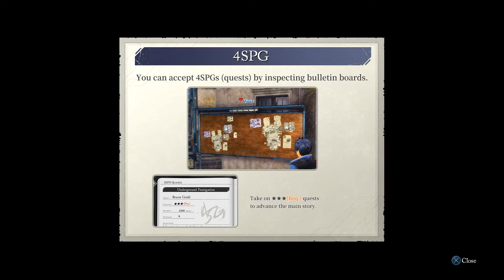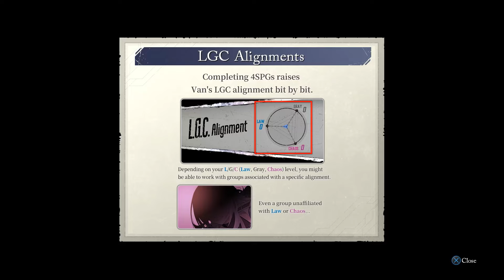Trails Through Daybreak Playthrough (5) - Law/Gray/Chaos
Falcom said, "Our big burly man needs to sound more like a pretty boi." But I ask you, is big burly man not the prettiest boi of them all